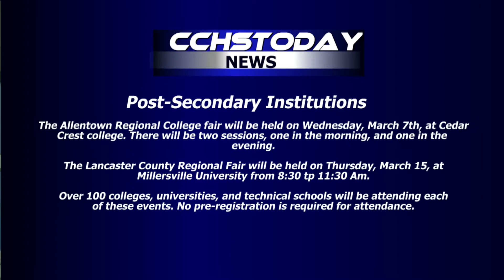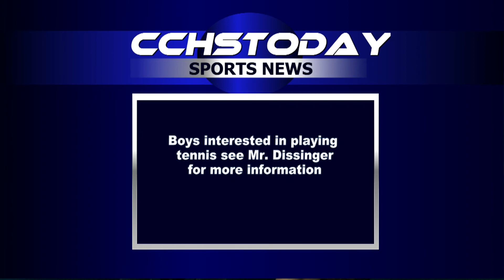2-19-18 Morning Announcements